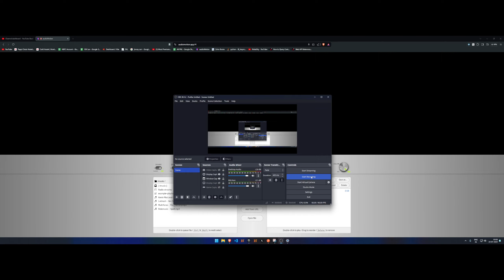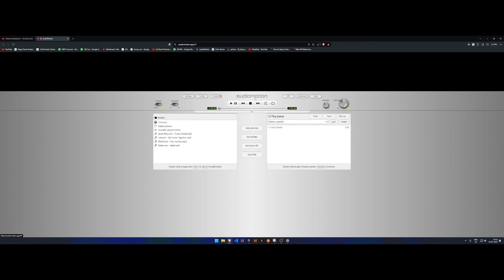We are on a weird Race!